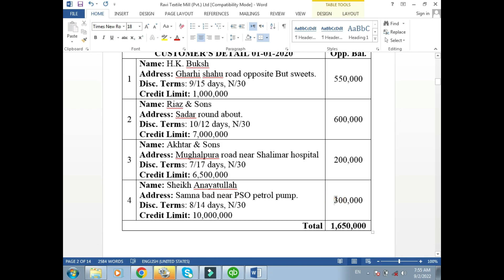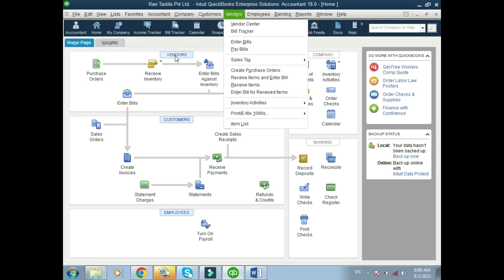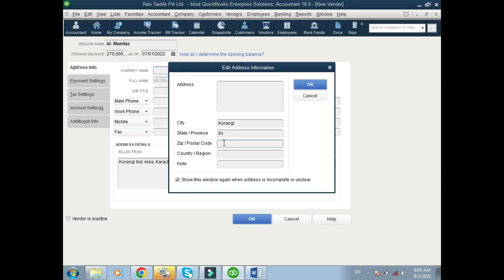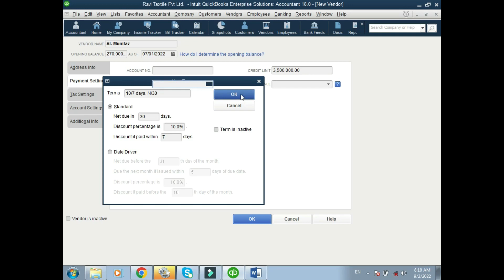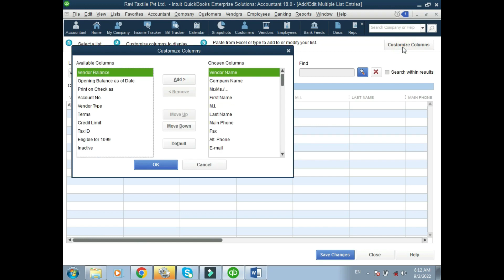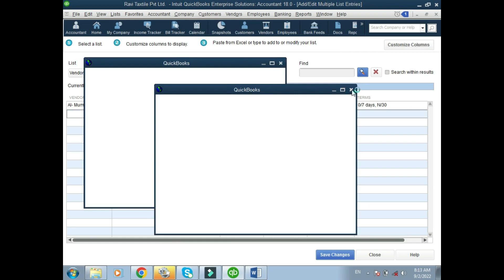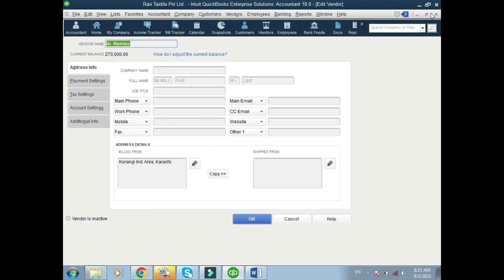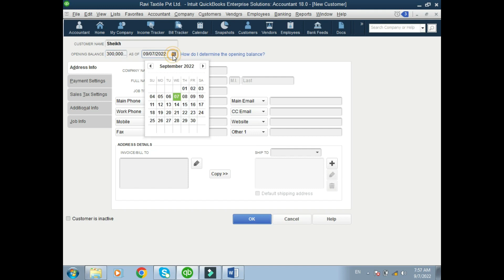how to create a CUSTOMER'S/VENDOR'S in quickbooks desktop | hindi/urdu 3 lecture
Description
quickbooks desktop? copy link text search Google Chrome
   K STUDY LINK:|
file:///C:/Users/hassa/Desktop/Downloads/Ravi%20Textile%20Mill%20(Pvt.)%20Ltd.pdf

informationNature tech   technologies,study,and basic information
The term "nature tech" describes a wide range of applied and information technologies.
"نیچر ٹیک" کی اصطلاح اطلاق شدہ اور معلوماتی ٹیکنالوجیز کی ایک وسیع رینج کو بیان کرتی ہے۔
MY NAME (Hassan)
Every YouTube video includes a description that can be found under the viewport of the video.
Trends in skill have had a central place in sociological accounts of the changing nature of work.

Discretion is judgment applied to questionable decisions, or decisions with one or more resolutions. Moreover, discretion frequently involves unilateral decision making without consulting others.
         A YouTube description refers to the content creator text to describe their content.It uses SEO techniques to optimize and categorize videos to help users find the right content.There are two types of YouTube descriptions:

 the overall description of the channel and the descriptions for each video you upload.      (!FZH Nature tech 0.1)